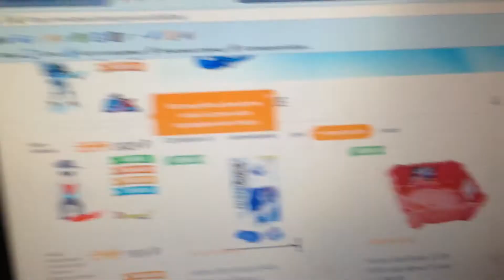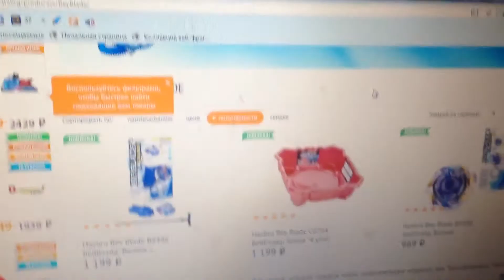Beyblade burst в России